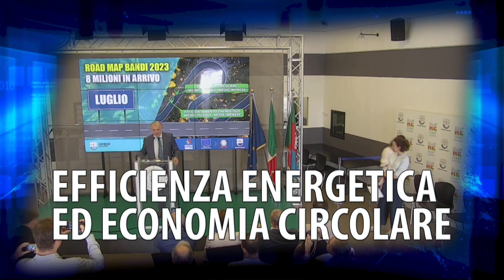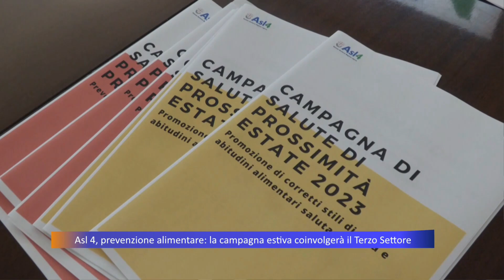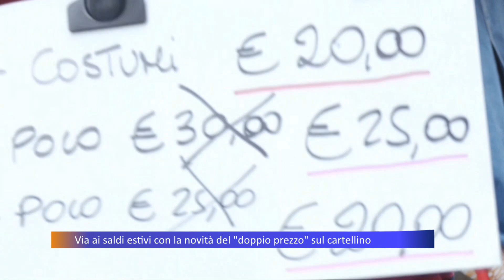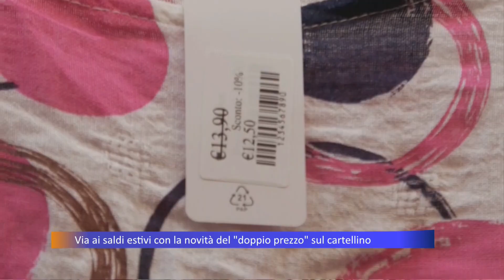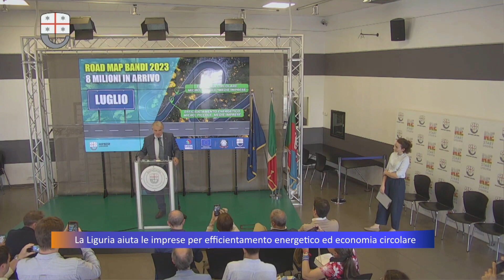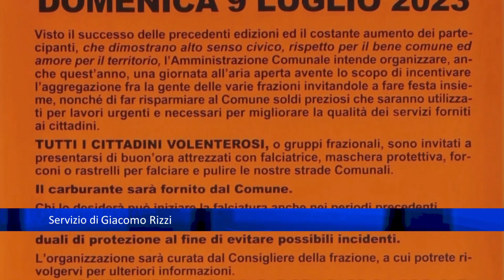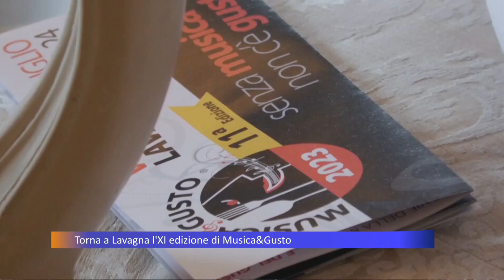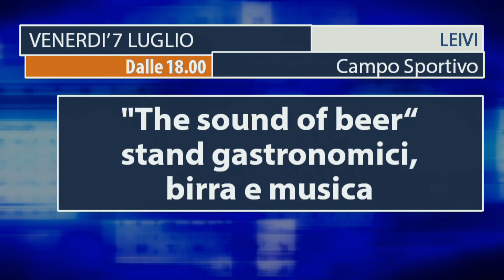TG Telepace - edizione serale - 06/07/2023